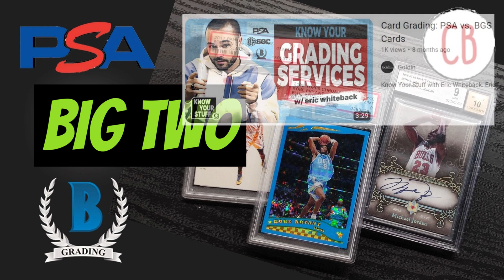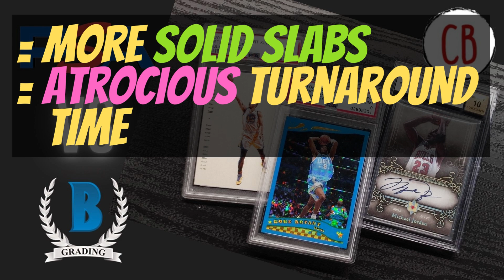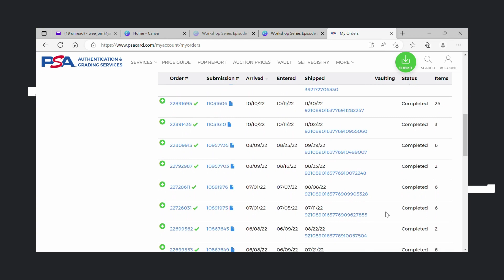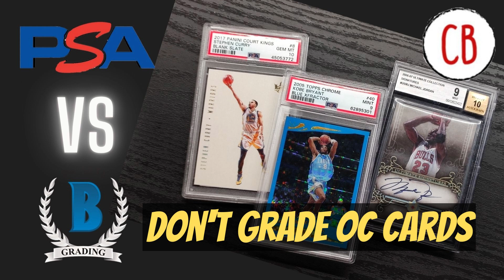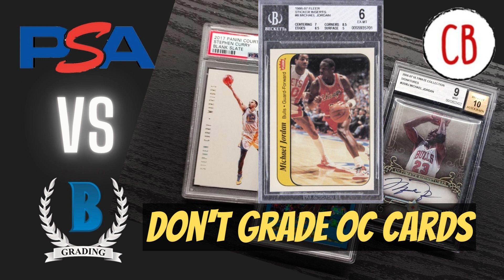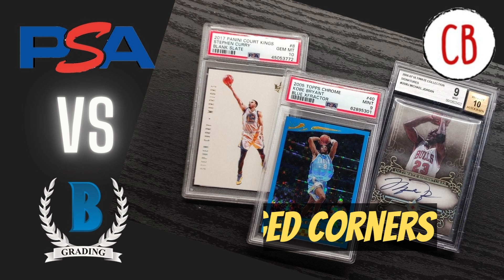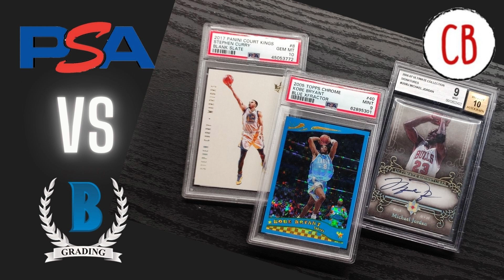PSA? BGS? Both? Grading strategy REVEALED! | CB Workshop Ep 3 | Sports Cards Investing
Grading is a big part of sports card investing and in this episode of the Card Boss Workshop, I'm sharing my personal strategy when considering either PSA or BGS.

Card Boss is my channel to share over 20 years of trading card commerce and investing experience, focusing mainly Sports and Marvel Universe but also dabble to my early interests in Magic the Gathering, Star Wars TCG and more.